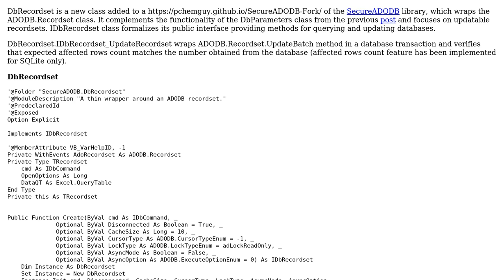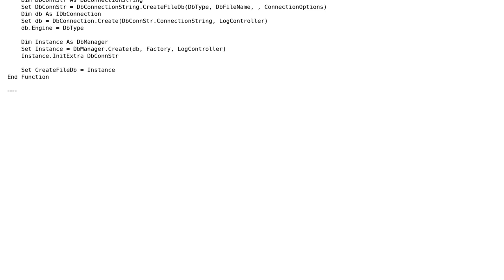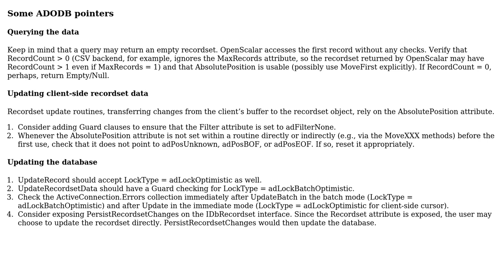Code Review: DbRecordset: Updatable recordset with transaction and affected rows count check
With thanks & praise to God, and with thanks to the many people who have made this project possible! You are responsible for your own actions.